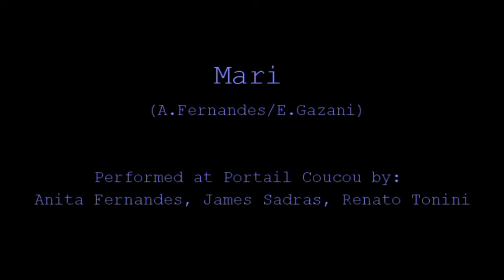Mari - performed by Sweet Bohème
Concert au Portail Coucou, Salon de Provence.
Performed by Anita Fernandes, James Sadras & Renato tonini.